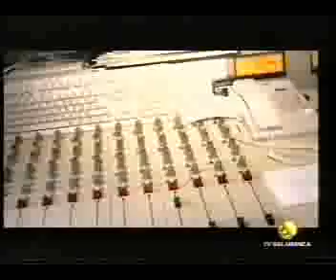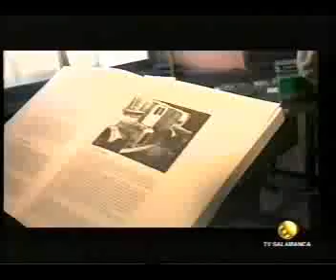Los comienzos de RNE en Salamanca. Emma Rodero en TV Salamanca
El comienzo de RNE en Salamanca